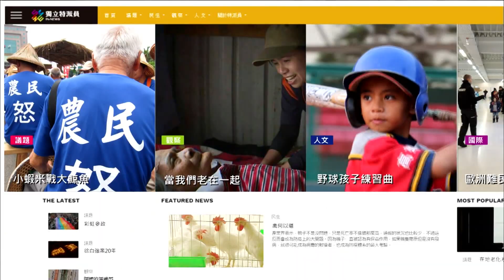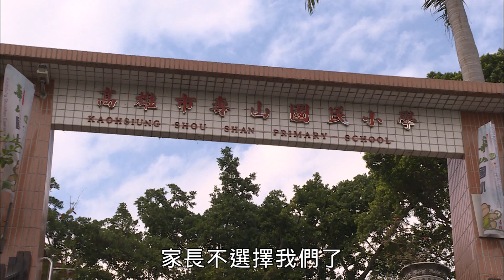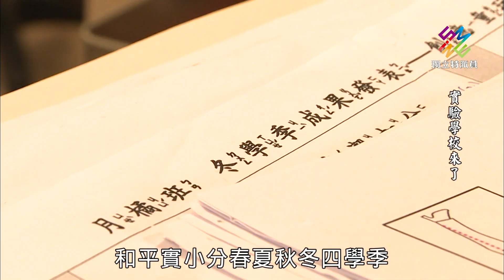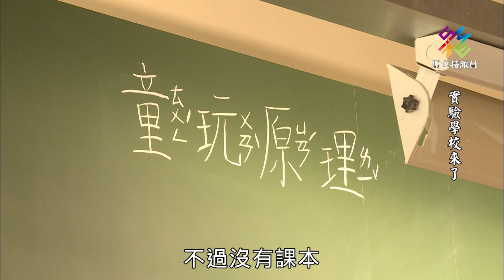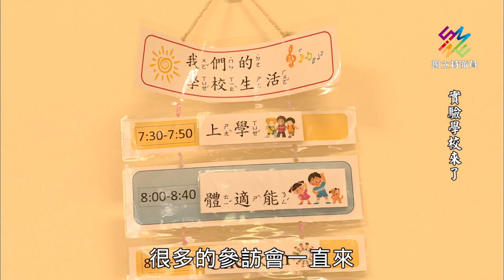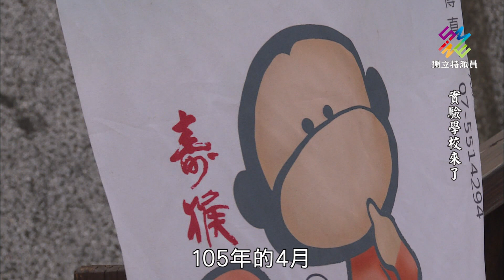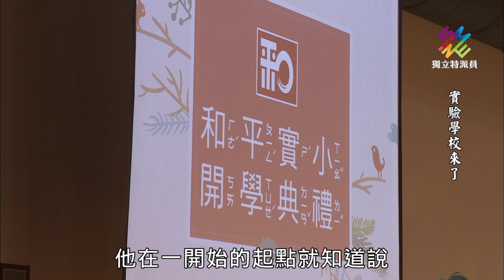獨立特派員 第534集 (實驗學校來了)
▌單元介紹
開學了，家長跟學生都在調適節奏，適應按部就班的生活作息，也有人開始思考，孩子適不適合現在的就學環境。「實驗教育」是最近幾年的熱門關鍵字，尤其在2014年底「實驗教育三法」通過，讓個人自學、團體共學以及實驗學校這些不同型態的實驗教育，有了法源依據。

尤其學校型態的實驗教育，才短短三年，從8所學校一下子成長7倍到54間，從北到南，由西向東，其中九成都是公立學校。人數也從三年前的不到三百人，暴增到超過五千人。不久前，實驗三法再次修法，放寬地方政府興辦實驗學校比例，教育部也鬆口，未來可以有實驗大學。

公立小學改制成實驗學校，學費比照一般公校收費，教學內容又可以不照課綱，強調多元內容特色教學，對有興趣的家長來說，幾乎是再好不過的選擇。

台北市大安區的和平實驗小學，這所全新開辦的實驗學校，不僅有全新的硬體設備，沒有課本也不考試，而且每天第一節上體育課，讓孩子自主學習，入學中籤率僅6%，是台北市最受關注的學校。但少子化問題，再辦新校機率微乎其微。

小校面臨存廢問題想靠實驗教育翻身，高雄市壽山國小曾申請轉型卻不通過，努力三年，終於獲准招生。這所被學區家長放棄，一度瀕臨廢校邊緣的學校，居然轉進了兩班新生。怎麼辦到的？